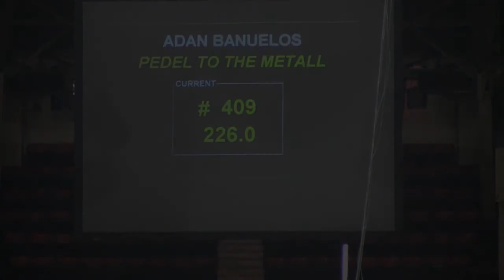Adan Banuelos Claims the $60,000 in the First Slot Cutting Final.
A 4yr old beats the 5/6yr olds in the Western Bloodstock and National Cutting Horse Association first Slot Cutting Final! Watch Adan Banuelos Performance Horses winning run with a 226 on Pedel To The Metall owned by Faith Mountain Ranch. Adan took home $60,000. Phil Rapp riding Reyzin owned by Gale Force Quarter Horses were second with a 223 earning $39,500. Great final on Steers! Amateur Slot Cutting Final is on July 19th, with the winner taking home $20,000.